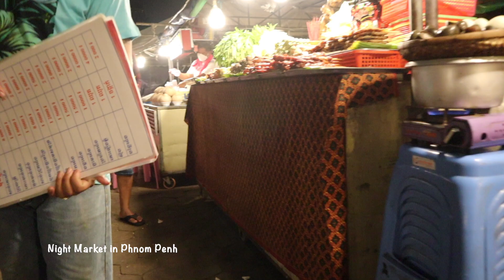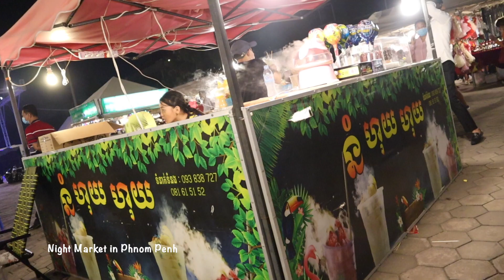Walking at Night Market in Phnom Penh City, Cambodia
Sincerely,